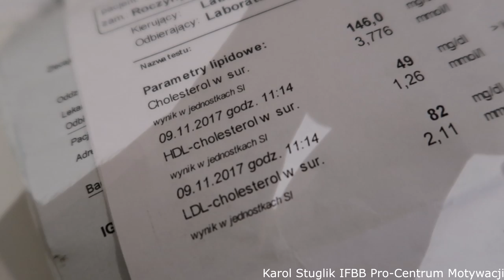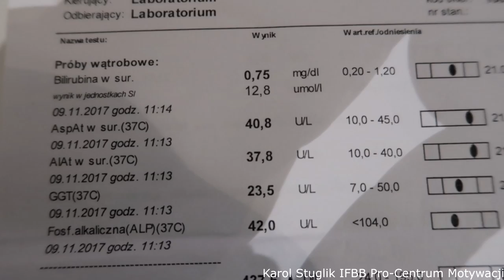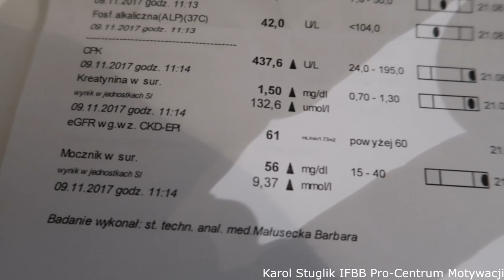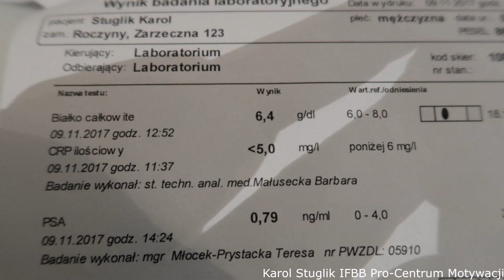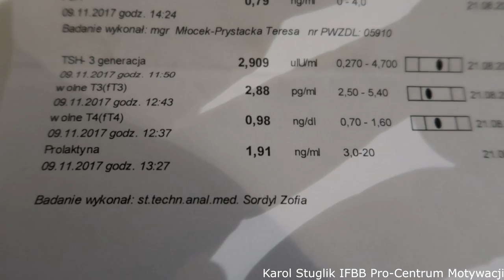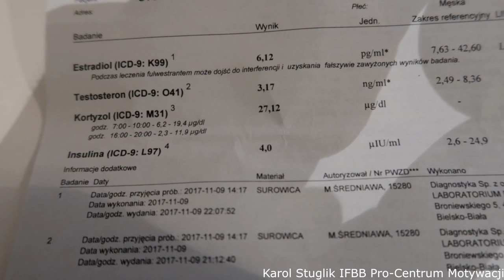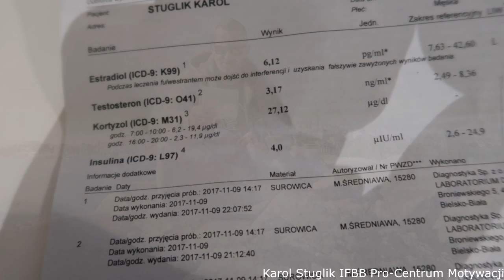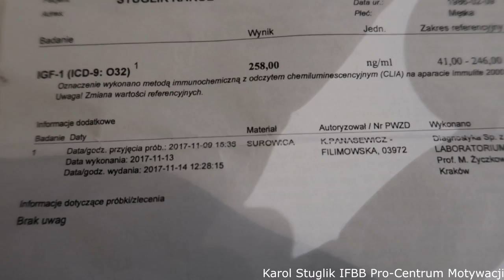Kulturysta zdradza swoje wyniki badań - czy będzie żył?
Dziś zdradzę wam wyniki moich badań!
Analiza tyczy sie mojego przypadku i nie zawiera wszystkich parametrów zdrowia.
Proponuje Wam sprawdzać stan swojego organizmu bo nigdy nie wiadomo co się może na nas czaić ;)